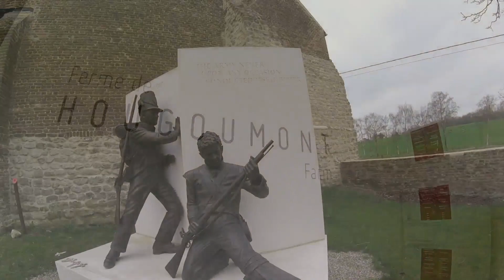Infamy, Infamy! The Movie, Part Four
Can the Caesarian Romans take on the tribes of Britannia and win?  Here is part one of a game set in AD54.